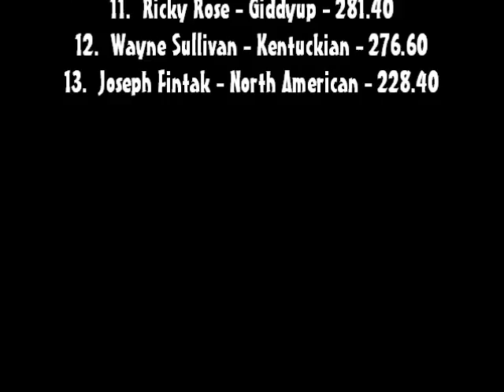NTPA Grand National 2014: Modified Tractors | Georgetown, OH | Let’s Go Pulling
National Tractor Pullers Association (NTPA) Grand National Modified Tractors in Georgetown, OH on June 28, 2014.

Finishing Order
1. Chuck Knapp - Screamin' D (3:19)
2. Brad Benedict - Non-Cents (6:10)
3. Kevin Criswell - Blown Centless (6:33)
4. Mark Cole - The Gambler (2:03)
5. Bob Jostock - Wild Child (4:06)
6. Terry Jostock - Wild Won (5:48)
7. Paul Koontz - The Joker (1:18)
8. Doug Lively - Bank Robber (2:52)
9. Todd Feiss - Feissty Farmer
10. Rick Ertel - Sno Farmer Xtreme
11. Ricky Rose - Giddyup (1:39)
12. Wayne Sullivan - Kentuckian (5:02)
13. Joseph Fintak - North American (4:29)